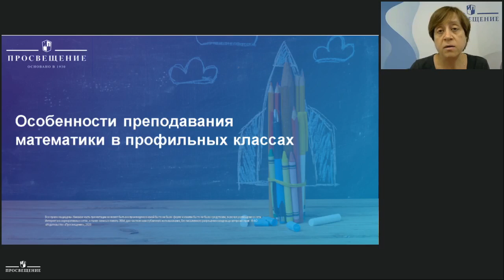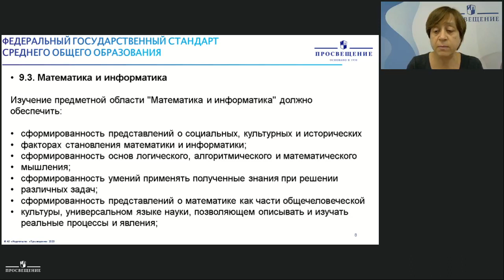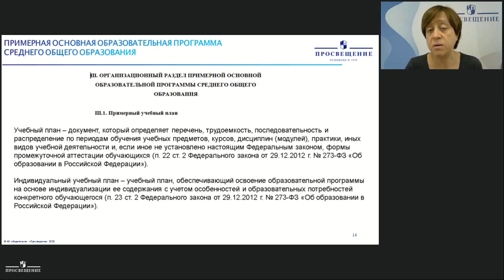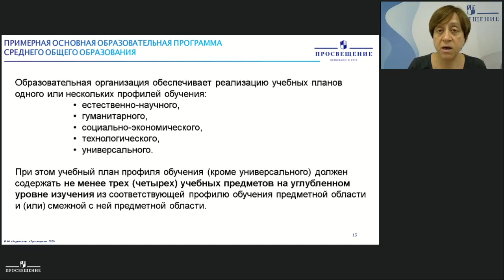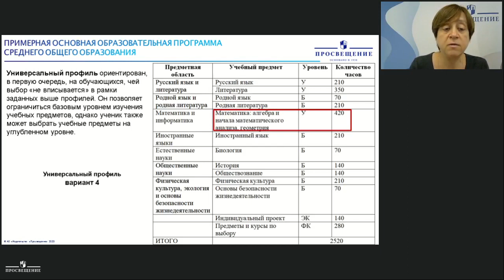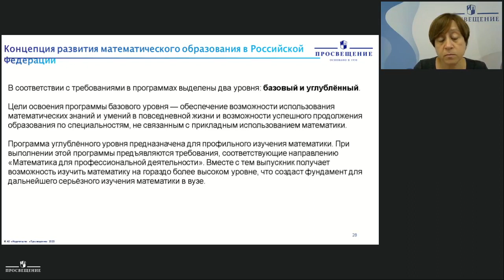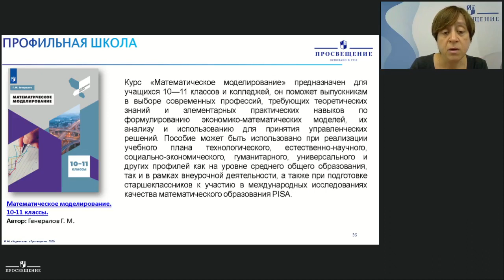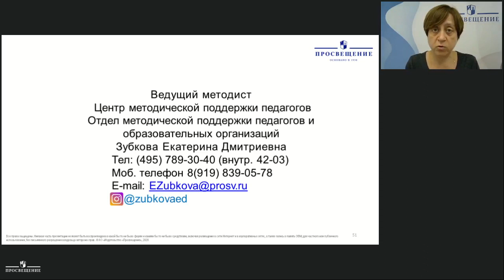Особенности преподавания математики в профильных классах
Зубкова Екатерина Дмитриевна, ведущий методист ГК «Просвещение»